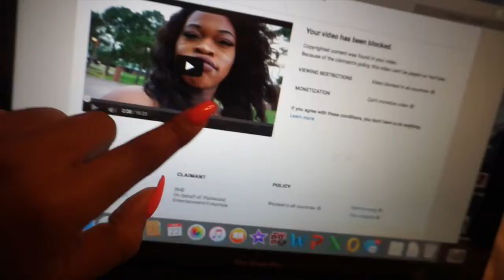LyfeWithLy: Episode 8 | JUST CALL ME LIT LY, THANKS!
HERE'S THE TEA:

Hey y'all, this week convinced me that I'm TTG and I'm always on Go. lmao